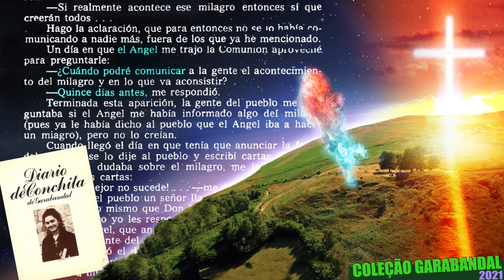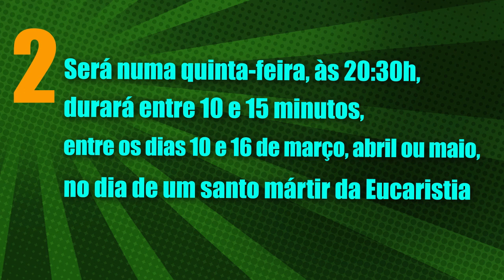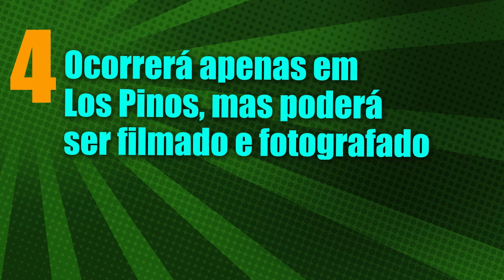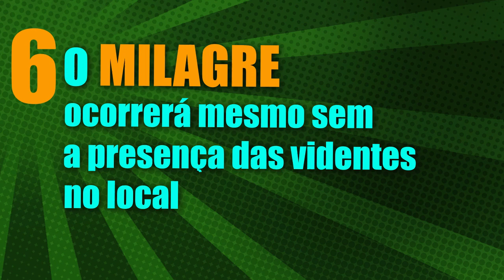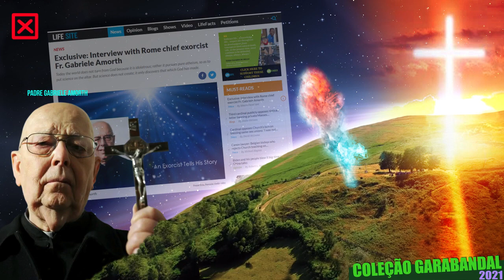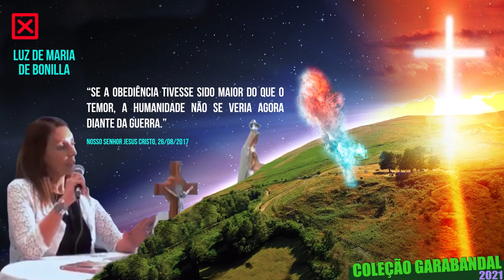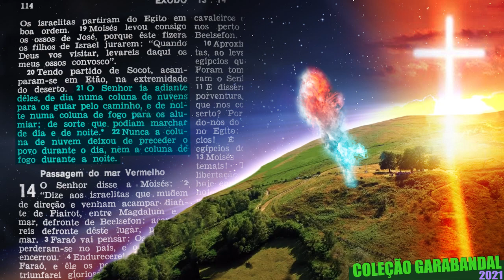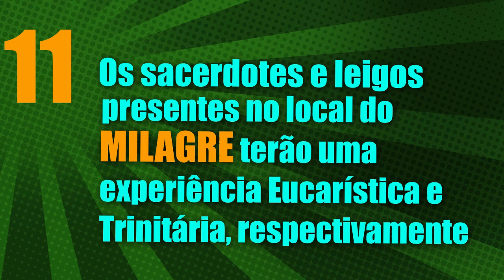TUDO SOBRE O MILAGRE DE GARABANDAL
Este vídeo completíssimo sobre o MILAGRE, recebe uma atualização com uma nova certeza recentemente revelada e uma previsão de data!

Como segundo vídeo da Trilogia AVISO-MILAGRE-CASTIGO, este vídeo deseja te iniciar nos mistérios dessa que foi uma das principais aparições de Maria no século passado.

Confirmamos sua veracidade com o depoimento de outros videntes e contextualizamos o conteúdo das mensagens com os dias tenebrosos em que vivemos.

Link da Consagração ao Coração Imaculado, feita por João Paulo II,